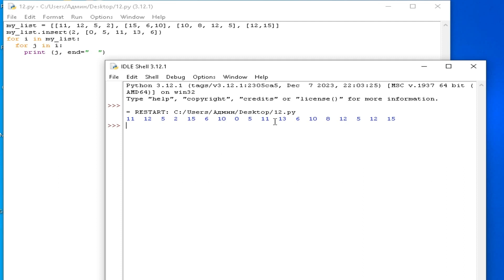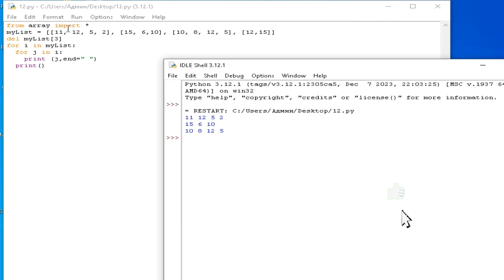Екіөлшемді массивте элементті жою және кірістіру. 9-сынып